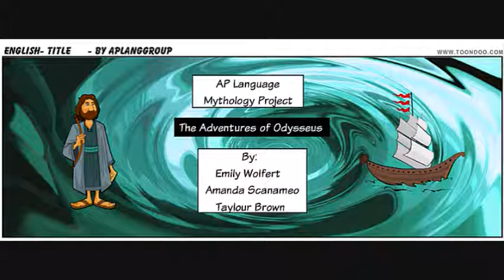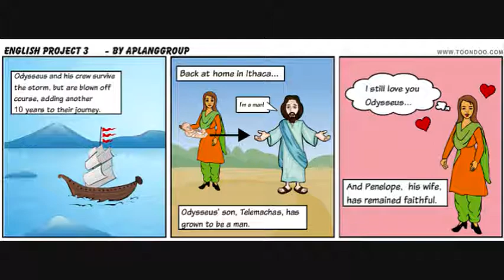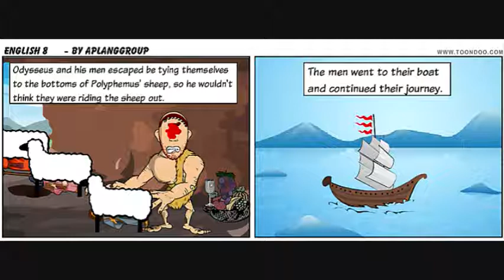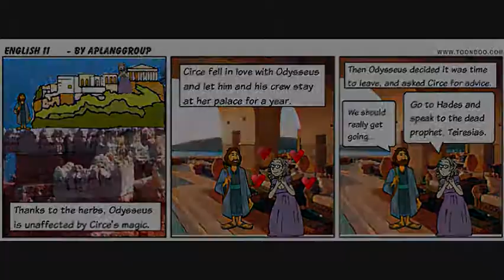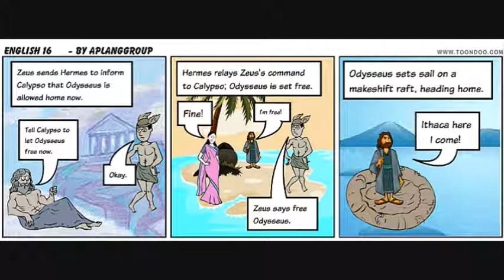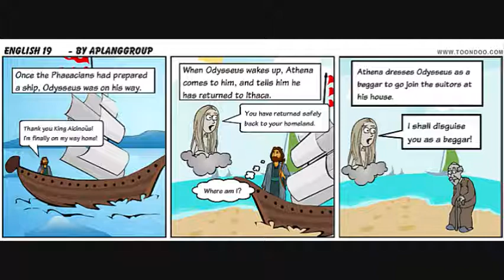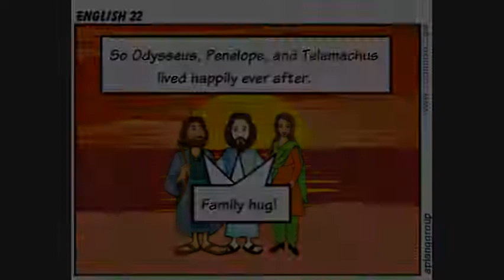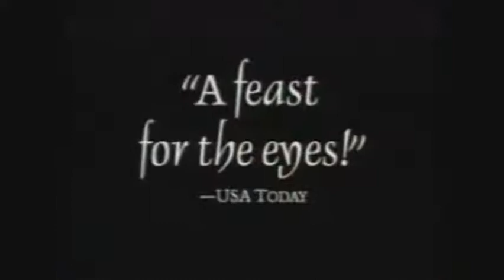AP Lang. & Comp. Project - The Adventures of Odysseus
Here is the video for the my AP Lang. & Comp. class that  my group worked on. This video is a comic of Odysseus's Adventures. I hope everyone enjoys! :)